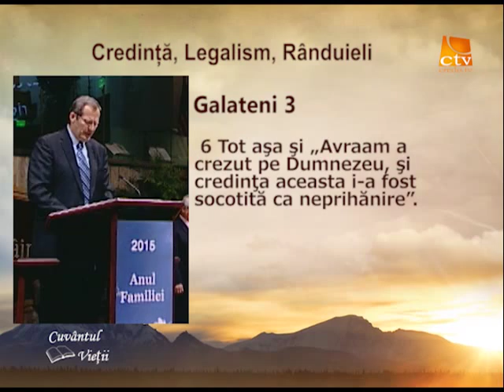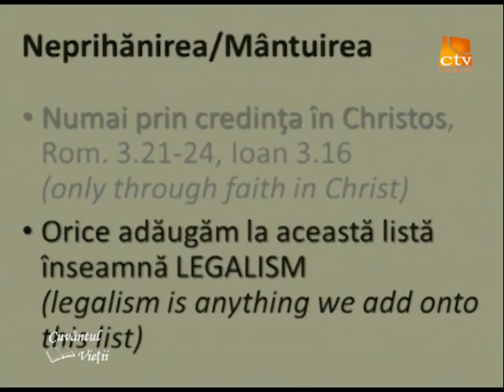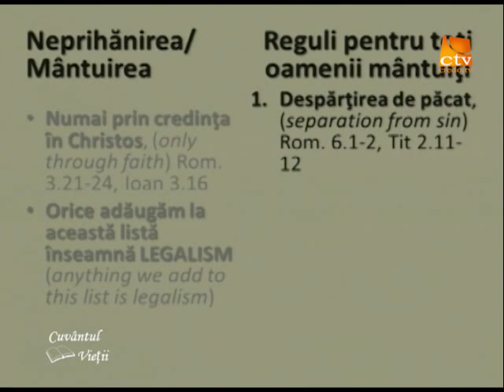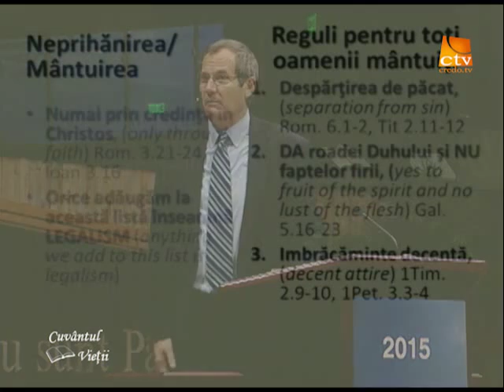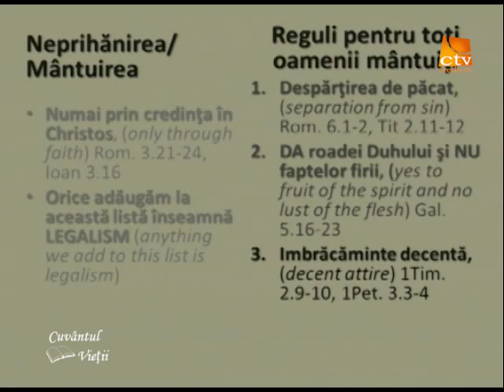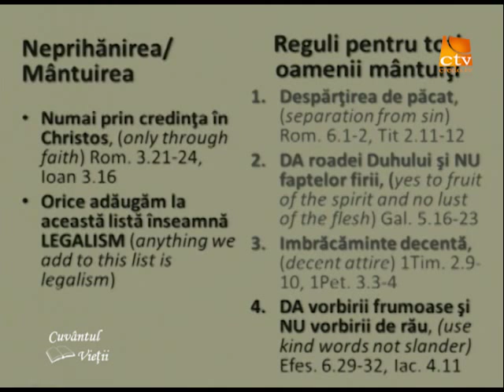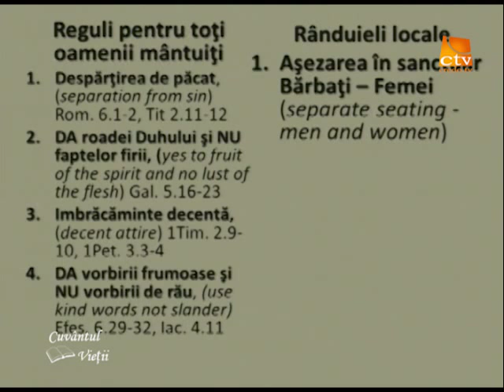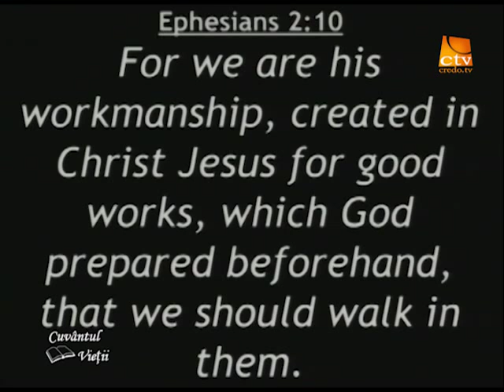Cuvantul Vietii - Credință, Legalism, Rânduieli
Credință, Legalism, Rânduieli